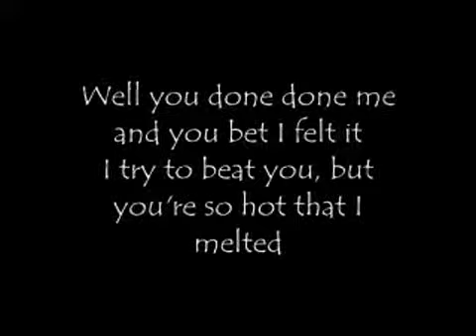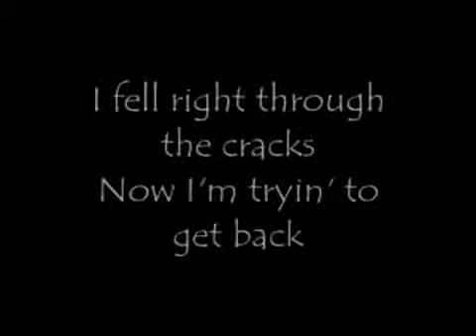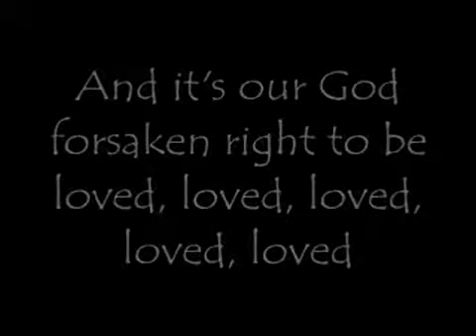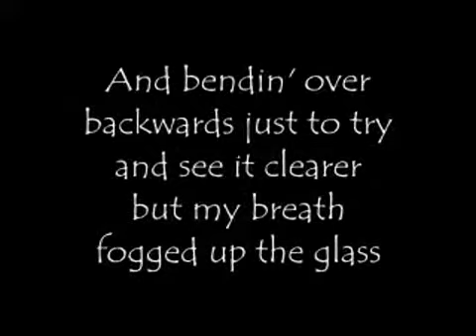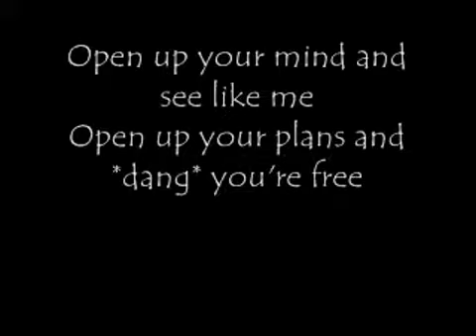Jason Marz | I'm Yours | Lyrics